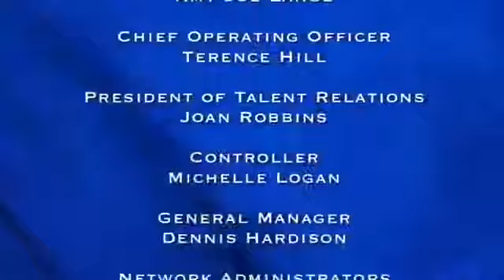Judge Karen September 12 2017 Part 2